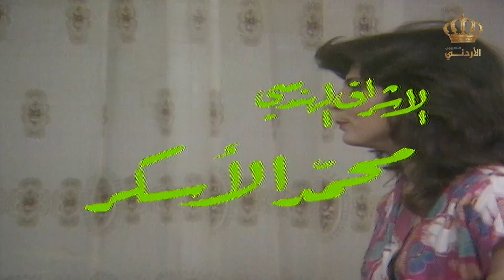مسلسل في بيتنا حكاية | الحلقة 8 | بطولة: جولييت عواد - داوود جلاجل - عبير عيسى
ــــــــــــــــــــــــــــــــــــــــــــــــــــــــــــــــــــــــــــــــــــــــــــــــــــــــــــــــــــــــــــــ
قصه المسلسل :

مسلسل من إنتاج التلفزيون الأردني عام 1986، تدور أحداثه حول عائلة أم بشير حيث تزوج (بشير) من (خلود) رغم عدم رضا والدته عن الزيجة، ثم ينتقلان للعيش معها في نفس المنزل، فينتج عن ذلك العديد من المواقف والمفارقات الكوميدية بسبب ارتباط الأم الوثيق بابنها وغيرتها عليه من زوجته وعدم اتفاقها مع والدتها.

ﺇﺧﺮاﺝ: سالم الكردي
تأليف: هشام يانس
طاقم العمل: جولييت عواد - داوود جلاجل - عبير عيسى - رشيدة الدجاني - شايش النعيم
ــــــــــــــــــــــــــــــــــــــــــــــــــــــــــــــــــــــــــــــــــــــــــــــــــــــــــــــــــــــــــــــ

ــــــــــــــــــــــــــــــــــــــــــــــــــــــــــــــــــــــــــــــــــــــــــــــــــــــــــــــــــــــــــــ

ــــــــــــــــــــــــــــــــــــــــــــــــــــــــــــــــــــــــــــــــــــــــــــــــــــــــــــــــــــــــــــ